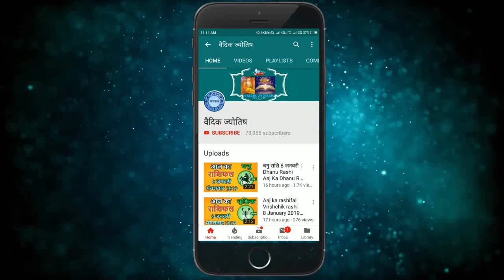कन्या राशि 13 सितंबर रविवार | Aaj Ka Kanya Rashifal | Kanya Rashi 13 September 2020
13 September kanya rashi
kanya rashiJuly 2020
Dainik Rashifal,Horoscope,Astrology
13  सितंबर   कन्या राशि
आज का राशिफल कन्या राशि
कन्या राशिफल